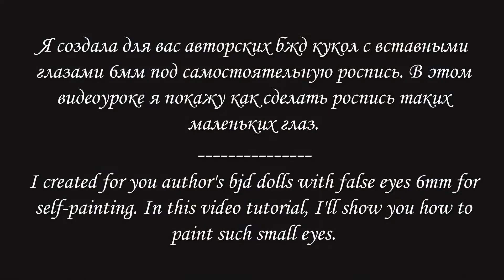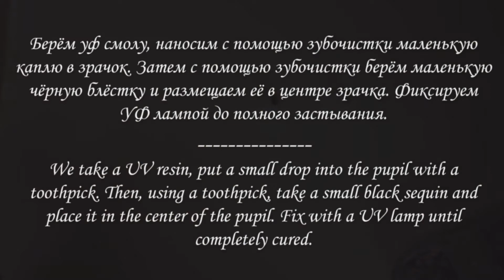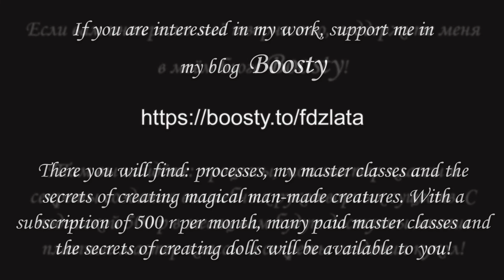Video tutorial painting eyes 6mm for bjd dolls / Видеоурок роспись глаз 6мм для бжд куклы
Hello everyone!
This small video tutorial on painting 6mm eyes was made by me especially for those who buy my 30 cm Art BJD blank dolls. I show you how to quickly make realistic eyes for a small size doll.

Этот небольшой видеоурок по росписи глаз 6мм сделан мной специально для тех, кто покупает моих кукол 30 см авторских бжд бланк. Я показываю, как быстро сделать реалистичные глаза для куклы маленького размера.
In my BOOSTY blog you will find: processes, my master classes and the secrets of creating magical man-made creatures. With the signature "Sponsor of the author!" many paid master classes and secrets will be available to you!
В моём BOOSTY блоге вы найдёте: процессы, мои мастер-классы и секреты создания волшебных рукотворных существ.
Рада знакомству и благодарю за поддержку!